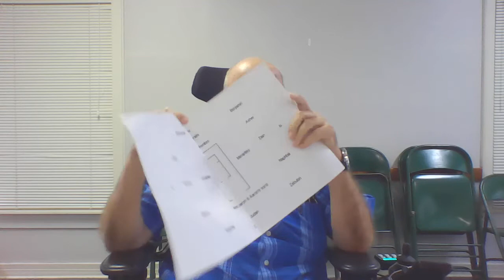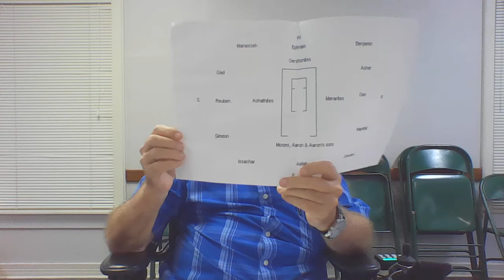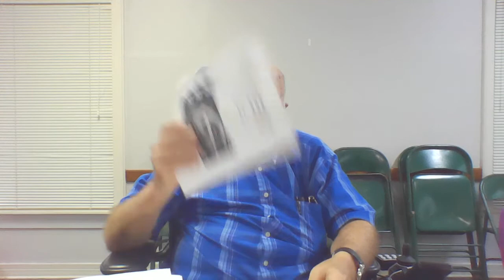Yahshua in the Scriptures Part III